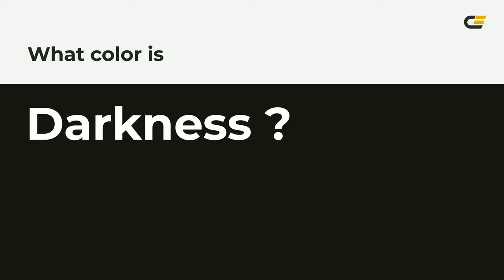Darkness color 16160e hex color - Brown color - Cool color 16160e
What color is Darkness ? 16160e hex color - Brown color - Cool color 16160e

Hex 16160e Color Code is also known as Darkness color.